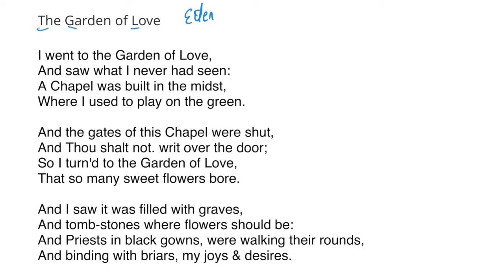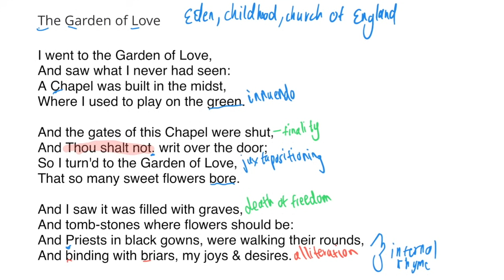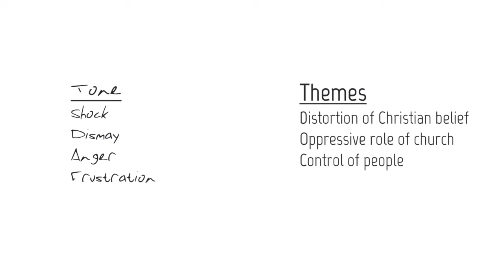The Garden of Love by William Blake- Flash Analysis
Poem analysis: The Garden of love- William Blake

A concise look at Blake's 'The Garden of Love', particularly aimed at scholars.

Note: thumbnail image not owned by Unlimited Theory